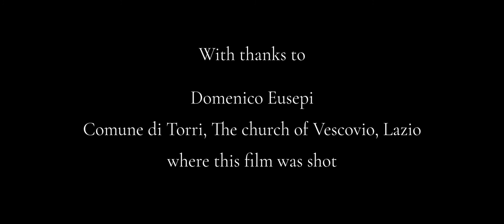G. B. Fontana, Sonata Settima - La Vaghezza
Sonata Settima, by Giovanni Battista Fontana (Sonate a 1, 2, 3 per il violin,
o cornetto, fagotto...o simile altro istromento)

Performed by La Vaghezza

Mayah Kadish, Ignacio Ramal - violins
Anastasia Baraviera - cello
Gianluca Geremia - theorbo
Marco Crosetto - organ

Video - Cesare Mangiocavallo
Recording Producer, Balance Engineer & Editing - Christoph Frommen
Thumbnail photo - Maurizio Cogliandro

Audio from La Vaghezza's debut album Sculpting the Fabric, released on Ambronay Editions, Outhere Music